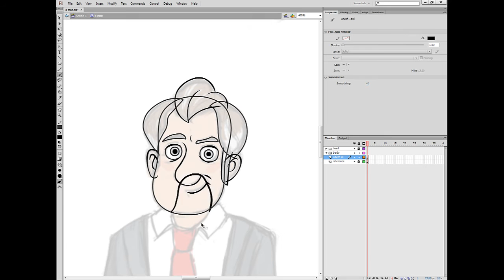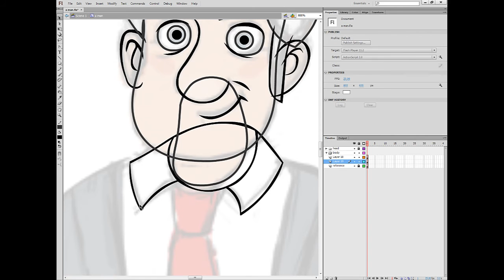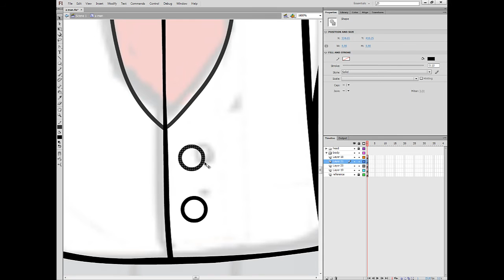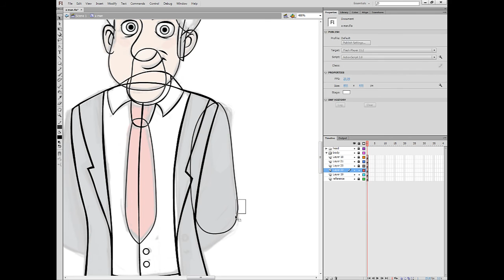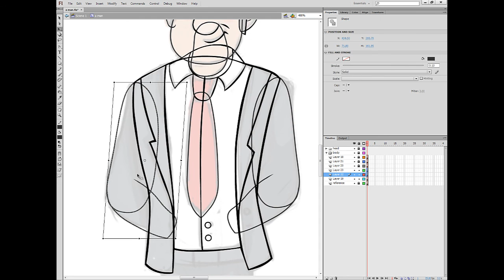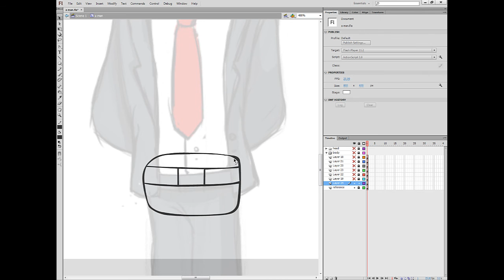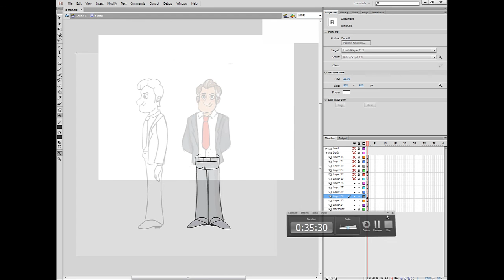11_Урок Рисуем персонажа часть3.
Задание: Закончите прорисовку персонажа, так-же как показано в уроке.